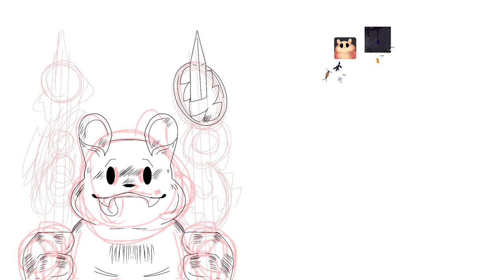Rain World Art Month | Day 14 | Meals